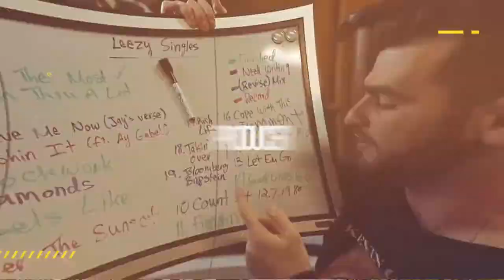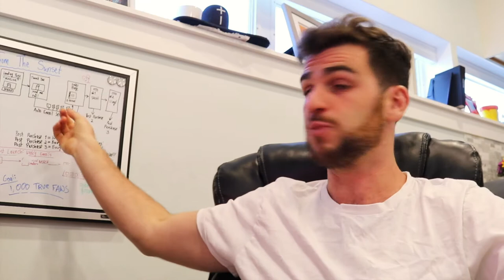Why I Decided To Start Music Marketing Coaching